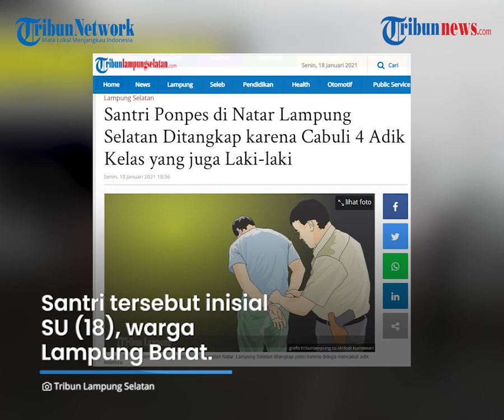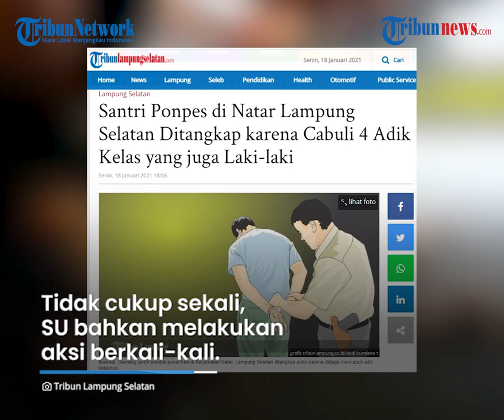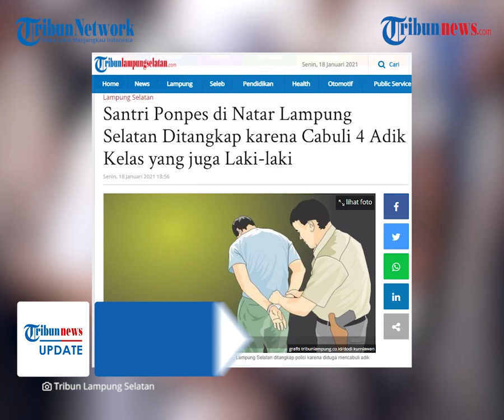Cabuli 4 Adik Kelas Sesama Jenis, Santri Ponpes di Natar Lampung Selatan Ditangkap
TRIBUN-VIDEO.COM - Seorang siswa Pondok Pesantren di Branti, Natar, Lampung Selatan, ditangkap petugas Polsek Natar, Sabtu (16/1).

Ia diduga mencabuli adik kelasnya yang sesama jenis.

Santri tersebut berinisial SU (18), warga Lampung Barat.

SU dilaporkan ke polisi dengan tuduhan mencabuli santri laki-laki berinisial MF (13).

Panit II Unit Reskrim Polsek Natar Aiptu Susanto membenarkan penangkapan SU atas perkara pencabulan.

"Ya, pelaku diamankan pada Sabtu 16 Januari 2021, usai adanya laporan dari ibu korban," ungkap Susanto dalam ekspose di Mapolsek Natar, Senin (18/1/2021).

Aiptu Susanto mengungkap SU melakukan perbuatan tak senonoh itu saat korbannya sedang tidur

Tidak cukup sekali, SU bahkan melakukan aksi berkali-kali.

"Rata-rata korban sebelumnya bisa (dicabuli) lima sampai enam kali," tandasnya.

Berdasarkan pemeriksaan sementara, diketahui korban aksi bejat SU tidak hanya satu orang. Melainkan 4 orang.

Namun, 3 korban lainnya saat ini telah keluar dari pondok pesantren tersebut.

"Kalau santri wanita, takut hamil. Ada empat, termasuk MF," timpalnya.

SU mengaku melakukan perbuatan bejat itu karena terpengaruh film porno.

Berdasarkan laporan keluarga korban, petugas kemudian melakukan pengecekan di TKP, mengumpulkan keterangan saksi-saksi, serta melakukan visum terhadap korban untuk mengumpulkan bukti-bukti.(*)

Artikel ini telah tayang di tribunlampung.co.id dengan judul Santri Ponpes di Natar Lampung Selatan Ditangkap karena Cabuli 4 Adik Kelas yang juga Laki-laki,